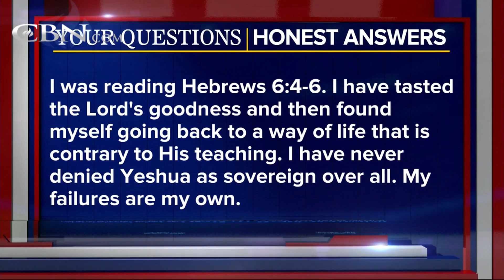Your Questions, Honest Answers: - March 2, 2018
READING THAT IT IS IMPOSSIBLE FOR THOSE ONCE ENLIGHTENED TO BE RENEWED TO REPENTANCE DISCOURAGED ME GREATLY.  I ALSO HAVE READ NOTHING IS IMPOSSIBLE WITH GOD.  AM I HOPELESS OR DOES YESHUA STILL LOVE ME?